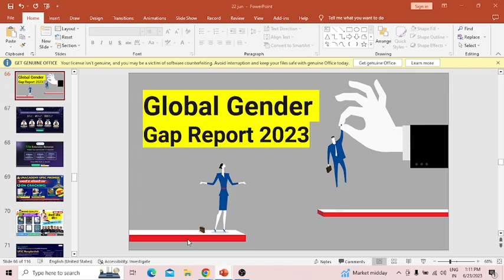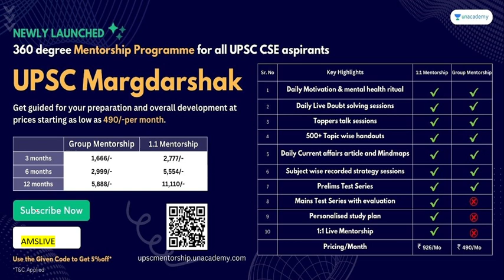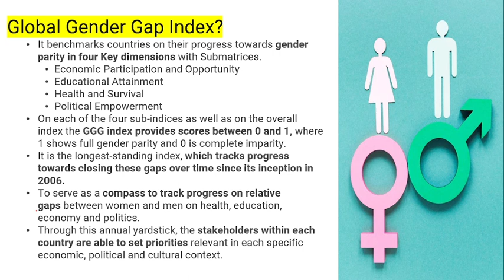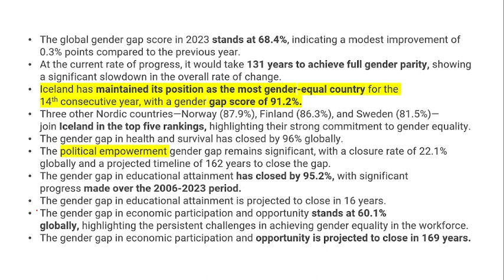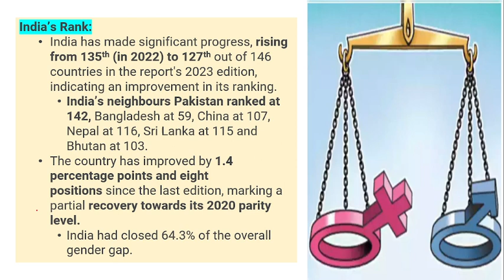Global Gender Gap Report 2023 | UPSC CSE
🤩 NEVER BEFORE EXTENSION OFFER ON UNACADEMY 🎊

🎖️1.5x Extension Bonanza - Unleash the 1.5x Advantage on your UPSC CSE Subscription

✅ 12 Months + 6 Months Free
✅ 18 Months + 9 Months Free
✅ 24 Months + 12 Months Free

Hurry! Offer Valid only for 3 days 🎯

📢📢 Mains Quality Enrichment Program 2023
Crack UPSC CSE Mains 2023 with the Quality Enrichment Program (QEP) 2023.